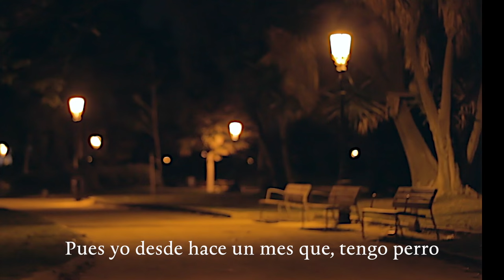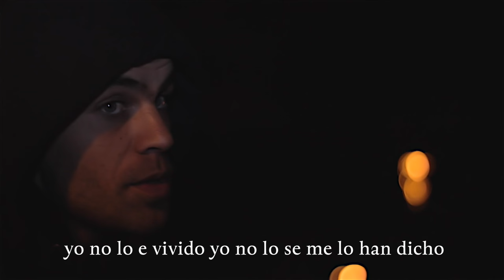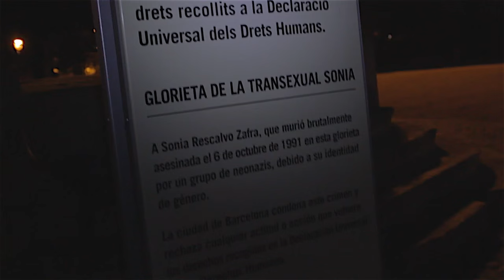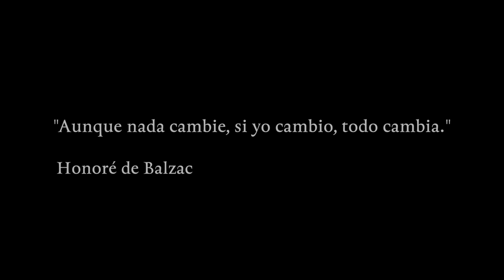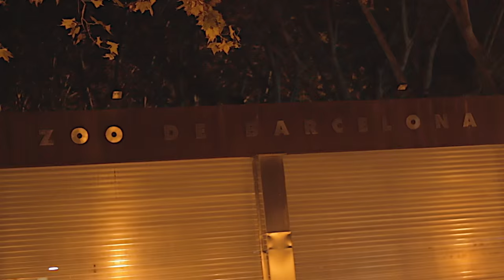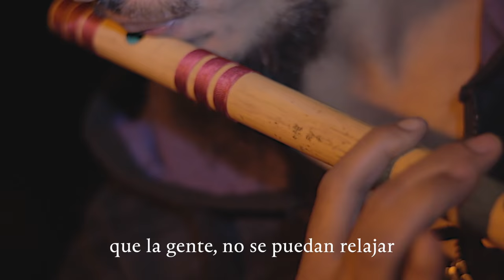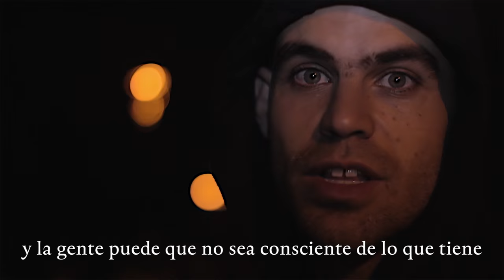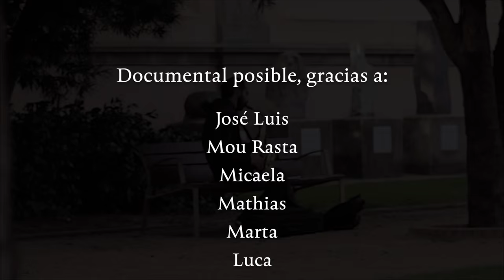NOCHES DEL PARQUE CIUTADELLA. Documental.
"NOCHES DEL PARQUE CIUTADELLA"
Un documental creado por Israel Rodríguez y Emilio Rocha

Un documental muy interesante, por el tema y por su realización. Convertir el Parque de la Ciudadela, que conozco de día, en un lugar casi mágico por la noche con diversos personajes que lo frecuentan o lo pueblan es darle una nueva visión, con el impagable detalle de un hueco que hace accesible la entrada cuando está cerrado y que supone un toque de libertad posible.

Fernando Herrero.
Crítico de cine y profesor de Arte Dramático.

Israel Rodriguez & Emilio Rocha

ShetakPro Producción - Audiovisual and Editing
LeClownArt - Sound & Remasteriz
Mundo Absurdo - Diseny´s